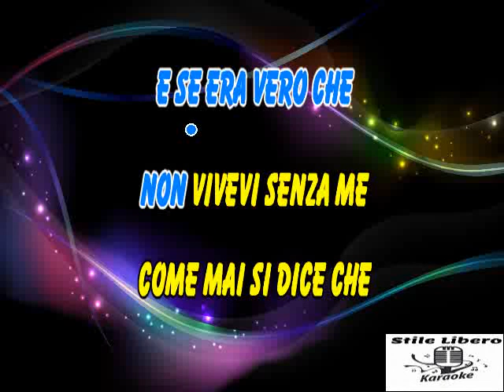KARAOKE MI VUOI ANCORA CON CORI ORIGINALI - STADIO (Demo)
KARAOKE MI VUOI ANCORA CON CORI ORIGINALI DEGLI STADIO (Demo).

PEZZO STUPENDO CHE LORO HANNO DEDICATO ALL' AMORE VERO ANCHE A DISTANZA.

by Universal Music Group

Mi Vuoi Ancora (2013 Remaster) · Stadio

Immagini Del Vostro Amore

Producer: Saverio Grandi
Producer: Gaetano Curreri
Producer, Executive  Producer: Antonio Colombi
Composer  Lyricist: Saverio Grandi
Composer  Lyricist: Gaetano Curreri